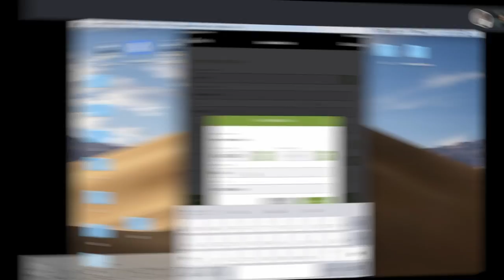Muro de HORMIGÓN VISTO de madera entablillada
El muro de HORMIGÓN VISTO de MADERA ENTABLILLADA es uno de los acabados más espectaculares en el hormigón, pero requiere de un proceso de ejecución muy cuidado para que el resultado sea el esperado.

Los muros de HORMIGÓN VISTO siempre son delicados, hay que cuidarlos para que, al desencofrar, no llevarnos sorpresas, pues se trata de un material que, si no se ejecuta bien, puede dar como resultado una superficie muy heterogénea o, incluso, con fallos de vibrado.

Cuando se trata de MURO DE HORMIGÓN VISTO con acabado de ENTABLILLADO DE MADERA, además de tener que prestar mucha atención al proceso, hay que tener en cuenta otros factores para que la textura del hormigón una vez desencofrado sea el que se busca, es decir, que se calque la textura de la madera, le de naturalidad a la superficie y no se produzcan desperfectos en la superficie del hormigón.

En este vídeo vemos, paso a paso, el proceso de ejecución de MURO VISTO con acabado de ENTABLILLADO DE MADERA.

Dale un vistazo a la "MOCHILA DEL APAREJADOR" en Amazon, página en la que estoy recopilando productos que o bien estoy utilizando en mi día a día o que tengo fichados para ir comprándolos.

Enrique Alario es ARQUITECTO TÉCNICO EN VALENCIA especializado en la DIRECCIÓN DE EJECUCIÓN DE OBRA, especialmente VIVIENDAS UNIFAMILIARES DE LUJO y edificios en altura.